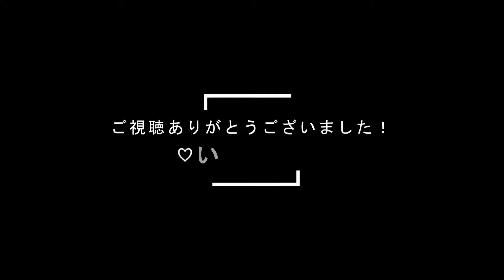ラブラドールレトリバとの生活☆とにかく人のそばがいいので常に足元にいくら♪早速やられてる！家の凸な部分ひととおり齧られた！【生後56日パピー】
やんちゃでおちゃめな黒ラブラドールのいくら(♀)です。
２０２０年５月５日生まれ
９匹兄弟の８番目、７女